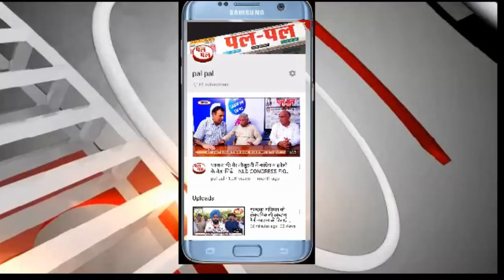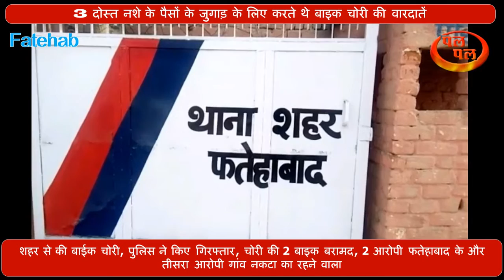3 दोस्त नशे के पैसों के जुगाड़ के लिए करते थे बाइक चोरी की वारदातें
3 दोस्त नशे के पैसों के जुगाड़ के लिए करते थे बाइक चोरी की वारदातें